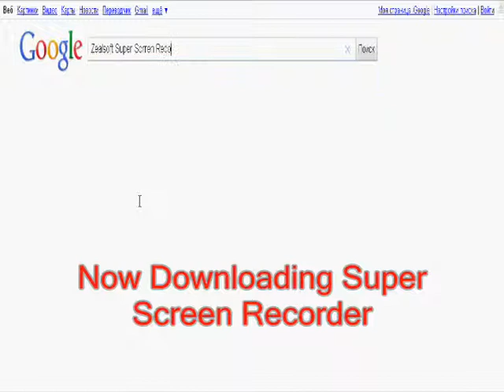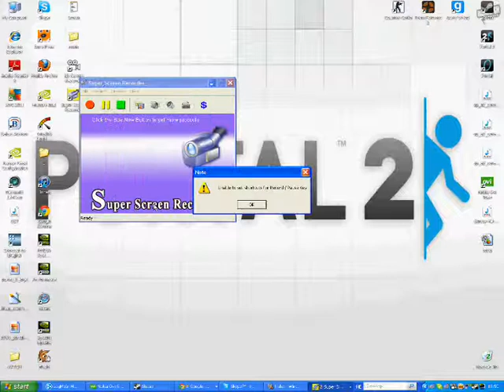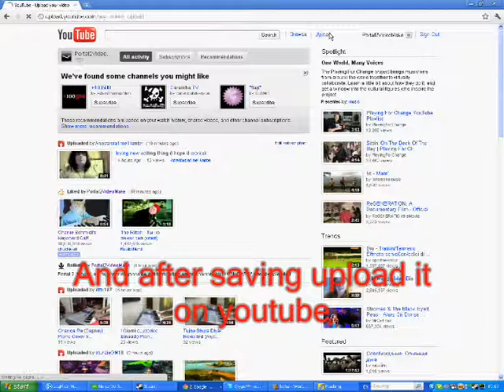Portal 2 HowTo: Making Own Portal 2 Movie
This Video Shows How To Make Own Portal 2 Movie.
PROGRAMS

Key - Name: "CHAK YassinE". Serial: SSR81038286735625

Key - Name: "RyanFreemanTOC". Serial: 022CHK-UHD34J-PEJ162-F4FU7M-2X­4MO2